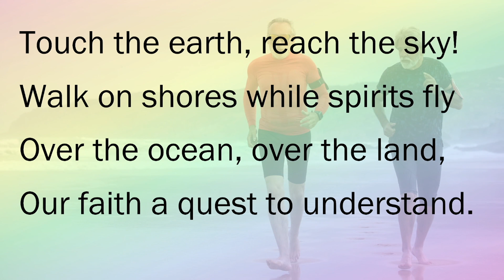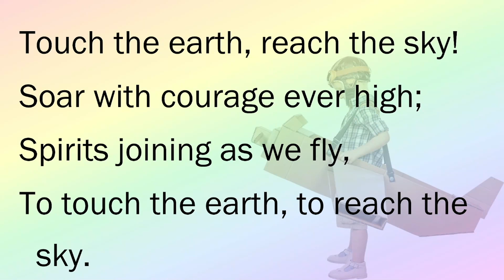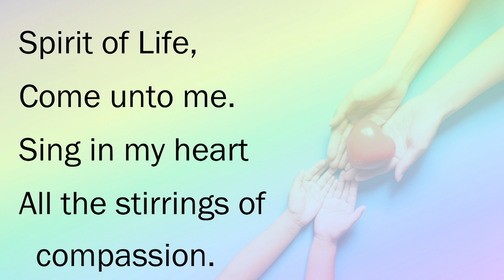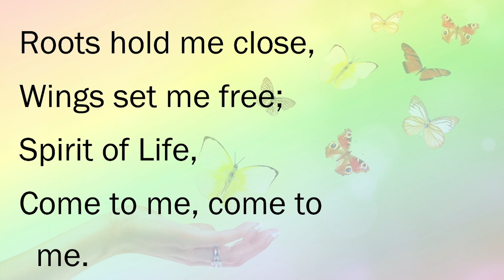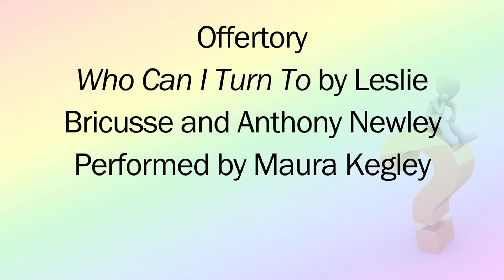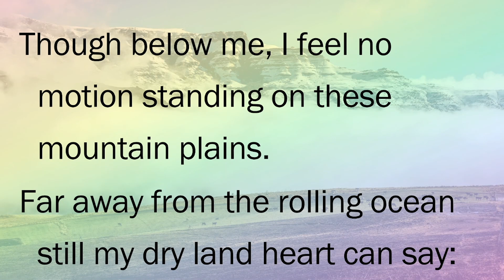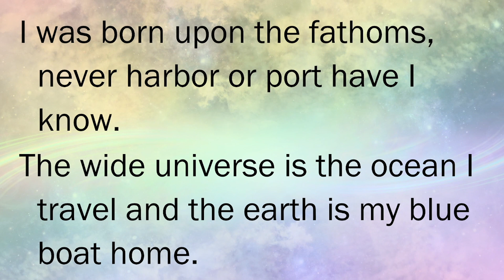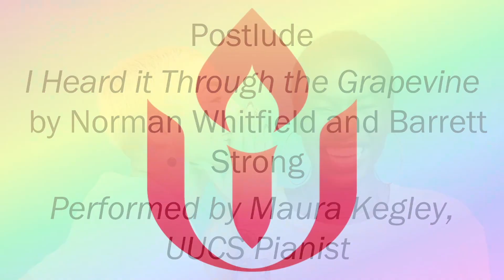Pure Evil and the Humanistic Ethic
If good is what is good for human flourishing and individual unfolding, what is the humanistic definition of evil? It is reasonable to conclude evil must be that which is detrimental to human flourishing and individual unfolding. In this sermon we’ll consider some of the modern-day evils that are preventing humanity from becoming our best.